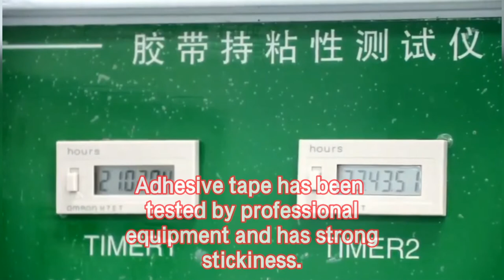Quanzhou Vcare China leading enterprise-specialized in the production of diapers and sanitary napkin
Quanzhou Vcare China's leading enterprise-specialized in the production of diapers and sanitary napkins.
Quanzhou Vcare Nursing Co., Ltd., as an international comprehensive diaper manufacturer integrating R&D, design, production and after-sales service, is already a very heavyweight manufacturer of baby diapers in China.

 In the context of developing the real economy, enterprises must use advanced production lines as the carrier to realize intelligent manufacturing! At present, the Vcare nursing company has a forward-looking brand layout and continues to innovate and reform, inject new vitality into the development of the enterprise into intelligent manufacturing, and further improve quality and efficiency.

After steady development, the company has thousands of employees, has built a standardized production workshop of more than 60,000 square meters, has a domestic advanced production line, and another 20,000 square meters workshop is under construction. The Vcare diaper production workshop has a fully enclosed automated production line. Aseptic production is safer. The production speed is fast and the quality is trustworthy.

In the market competition, the Vcare brand is further interpreting the strong strength of advanced production. At the same time, it is recognized by channels and consumers, and its sales network covers the world.